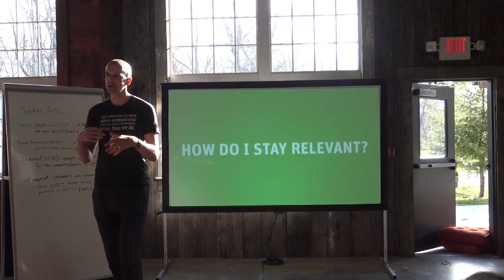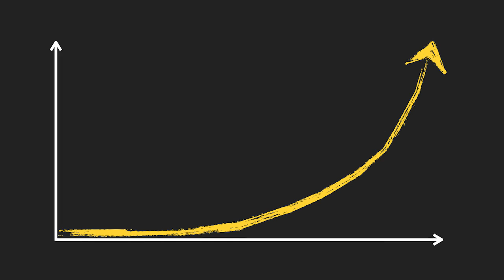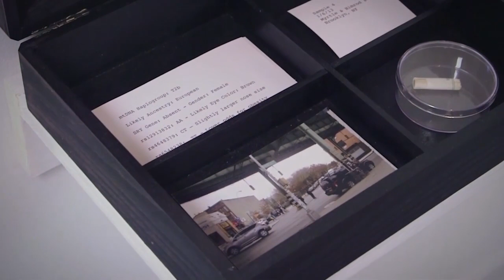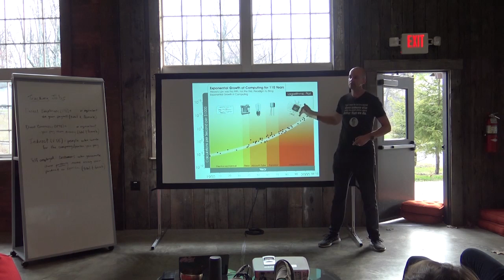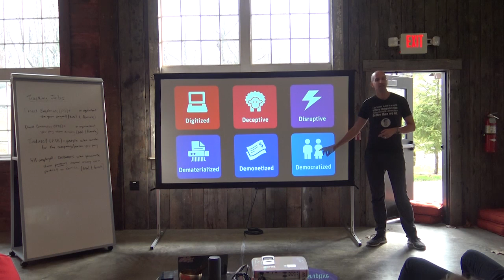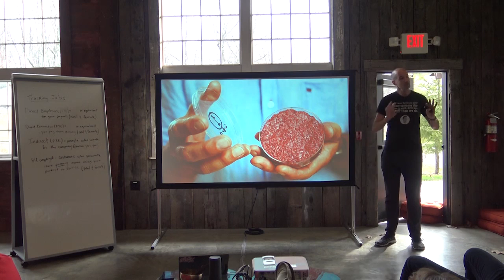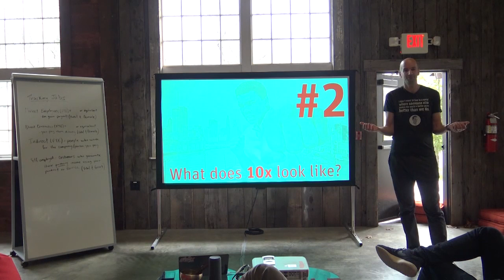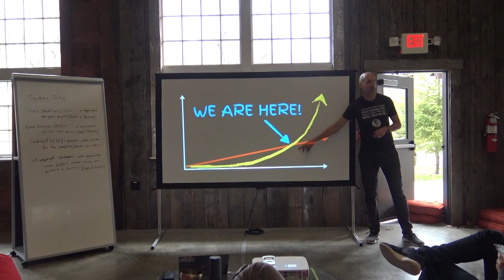Unreasonable Group – Mentor Session Pascal Finette